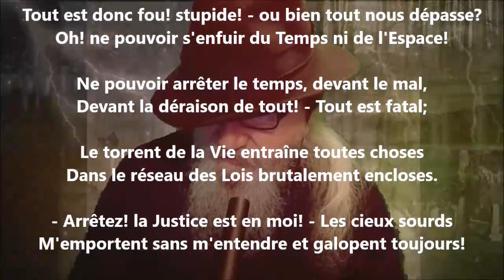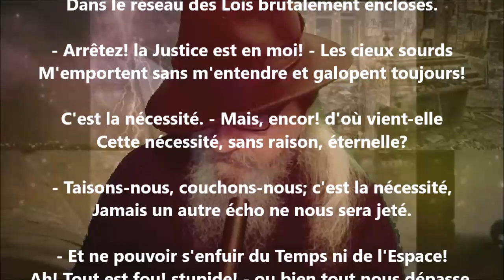Entêtement - Jules Laforgue lu par Yvon Jean